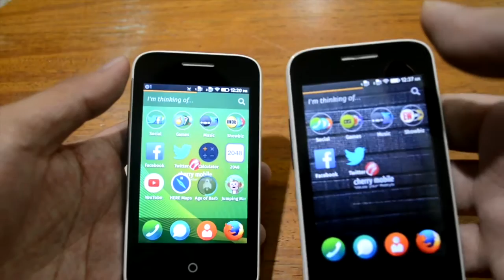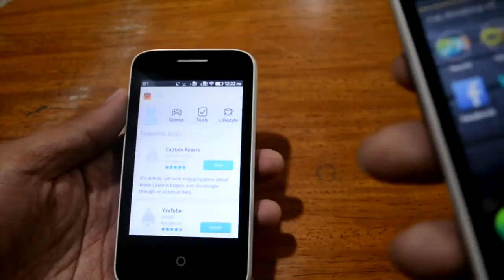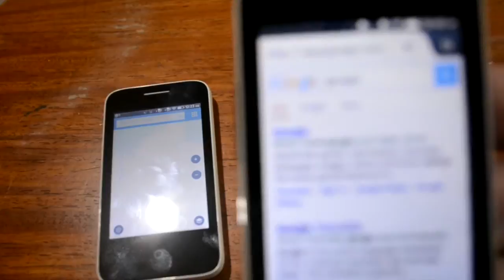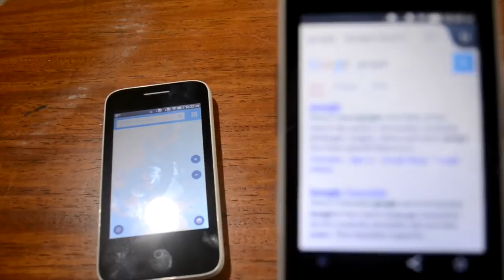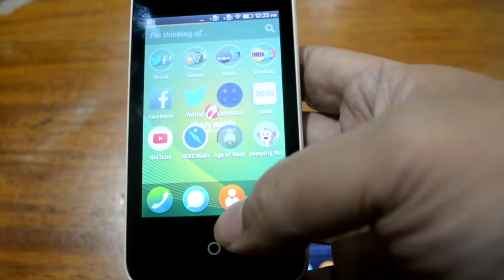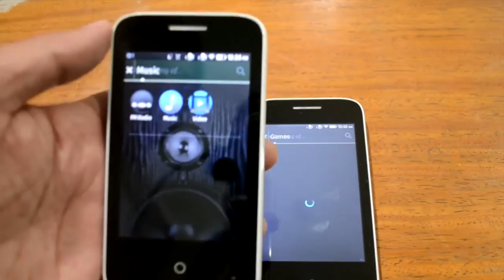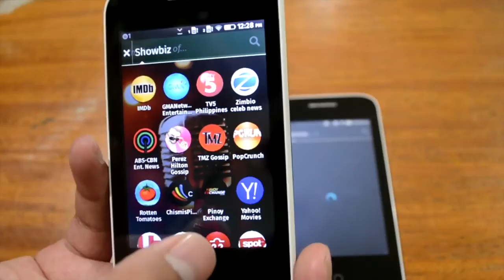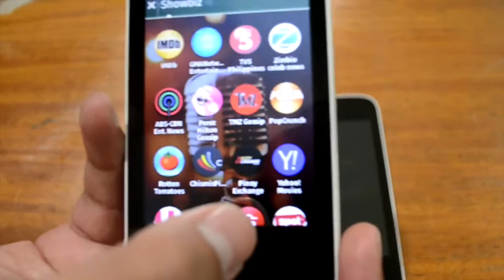Cherry Mobile Ace Hands-on Review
If hindi pa ninyo nakikita ang Firefox OS smartphone ng Cherry Mobile, panoorin ninyo ang hands-on review nina DR at Jam.